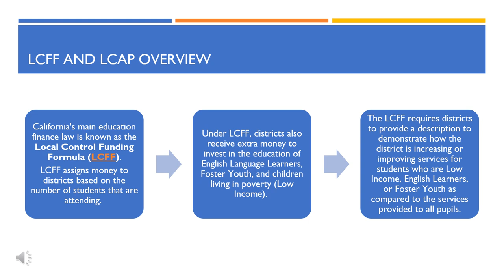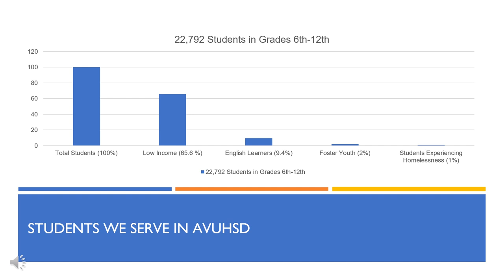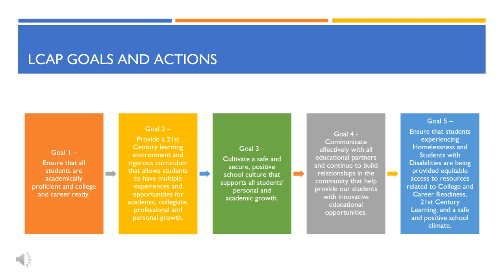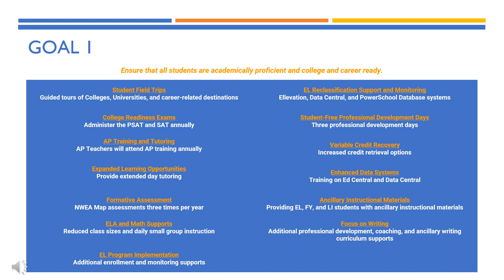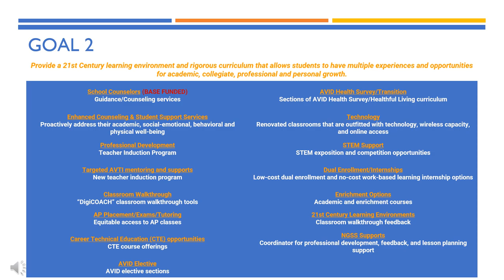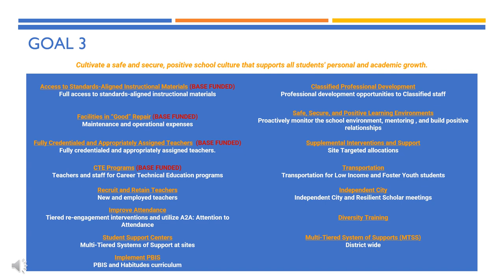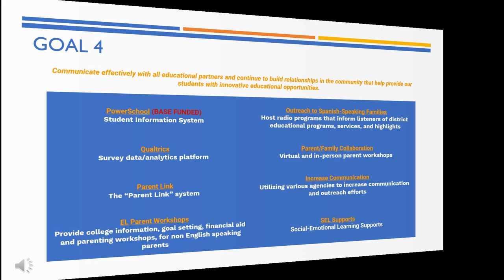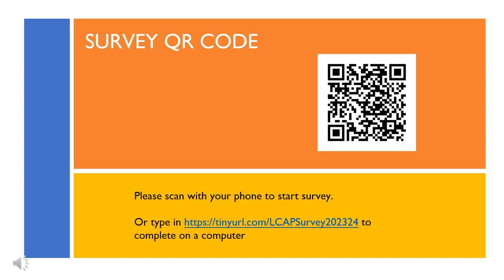2023 24 LCAP Roadshow Community Student Engagement Presentation VIDEO